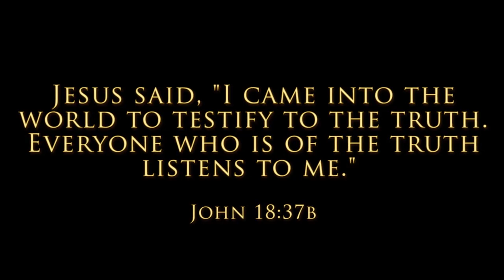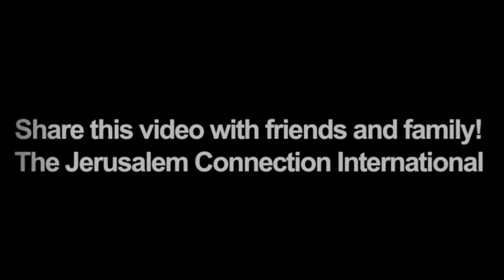Spot Report: "Do you pass the Yom Kippur test?"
Think on this: "I we confess our sins, He is faithful and just to forgive us our sins and cleanse us from all unrighteousness." (I John 1:9)

Pray like this: Gracious Father, we thank and praise you that Jesus was the substitute sacrifice for our sins and as we trust in that truth we have our names written in the Lamb's Book of Life. Hallelu Yah!